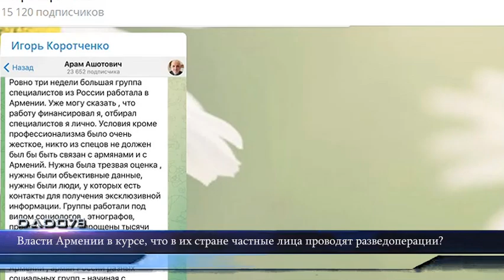Власти Армении в курсе, что в их стране частные лица проводят разведоперации? - Коротченко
Вопрос Службе национальной безопасности Армении: товарищи чекисты, а вы в курсе что на территории Армении по заданию частных лиц проводятся разведоперации, финансируемые и управляемые извне?

Как сообщает Day.Az, таким вопросом на своей странице в Телеграм задался известный российский политолог и военный эксперт, главный редактор журнала "Национальная оборона" Игорь Коротченко, комментируя очередную выходку неугомонного Арама Габрелянова.

Дело в том, что Габрелянов днем ранее заявил, что ровно три недели большая группа специалистов из России, которую собрал и финансировал лично он, работала в Армении:

"Условия кроме профессионализма было очень жесткое, никто из спецов не должен был бы быть связан с армянами и с Армений. Нужна была трезвая оценка, нужны были объективные данные, нужны были люди, у которых есть контакты для получения эксклюзивной информации. Группы работали под видом социологов, этнографов, просто туристов. Опрощены тысячи разных людей, собранны огромные массивы информации, тысячи эксклюзивных интервью граждан Армении, армян России разных социальных групп - начиная с таксистов и заканчивая работниками спецслужб, высокопоставленных чиновников и людей приближенных к олигархам. Результаты ещё обрабатываются, но первые моменты, которые мне докладывают - это будет иметь огромный резонанс. Работа продолжается, обрабатываются огромные массивы информации".

Непонятно, какие цели на данный момент преследует неудачник Габрелянов и какие данные он пытается собрать, но фактически это признание в шпионаже.

"А если эти данные попадут в руки разведки Турции? Или их туда продадут? Вы там работаете? Пашиняну как главе Армении доложили уже, что происходит? Запрос на задержание и этапирование Габрелянова в Ереван будет?", - подметил Коротченко.